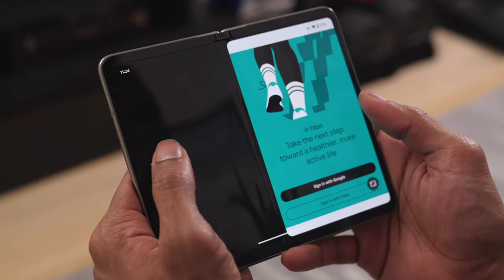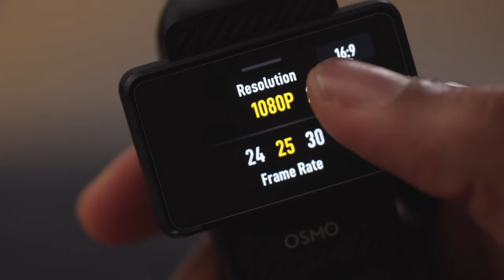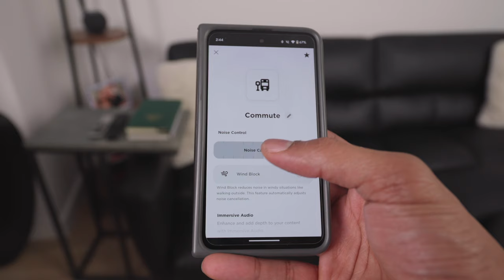5 UNEXPECTED Tech Products Worth Buying in 2024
Tech is continuing to go up in price and honestly, some aren't even worth that hefty price tag. However, these are 6 products that I think you should consider given their price-to-value ratio. Which one is your favorite?

0:00 Intro
00:13 Item 1
01:05 Item 2
02:31 Item 3
03:41 Item 4
04:39 Item 5
05:51 Honorable Mention